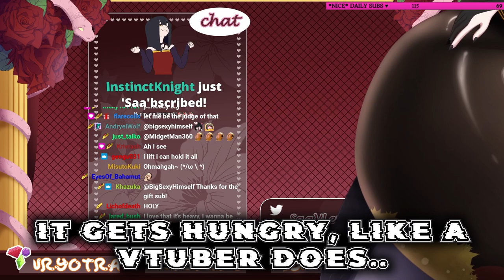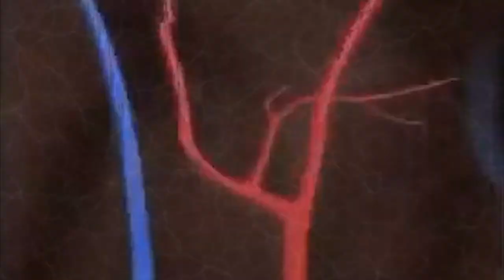Big ASS clips! | Edited VTuber clips | VTuber Tomfoolery 2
Man.. that Pablo will steal your social credit like it candy from a baby!..

- Now guaranteed a video once a month.. (At least I hope so)..

▬▬▬▬▬▬▬▬▬▬-- VTubers --▬▬▬▬▬▬▬▬▬▬▬▬
More or less in order

▬▬▬▬▬▬▬▬▬▬▬--AUDIO--▬▬▬▬▬▬▬▬▬▬▬▬
My intro and outro:
- DO NOT USE WITHOUT HIS PERMISSION!
- I've got a permission to use this music!

and some bg music that I'm not gonna look for.

Voicelines / clips from: Lots and lots of memes..
Don't be a lazy arse and go find yourself some good sounds and memes..
skidaddle

▬▬▬▬▬▬▬▬▬---TIME STAMPS---▬▬▬▬▬▬▬▬▬▬
00:00 - 00:05 Intro
00:05 - 00:46 Shylily
00:46 - 01:43 KanekoLumi
01:43 - 02:08 MeowMoonified
02:08 - 03:27 SaaVtuber
03:27 - 03:32 Yoclesh
03:32 - 03:47 Foxplushy
03:47 - 04:35 Momo
04:35 - 04:57 DyaRikku
04:57 - 05:55 Zentreya
05:55 - 06:20 Outro

▬▬▬▬▬▬▬▬▬▬▬--INFO--▬▬▬▬▬▬▬▬▬▬▬▬▬
Edit - Premiere Pro 2020 / After Effects 2017
Record  - OBS
3D software - Blender / SFM
2D software - Krita / Photoshop